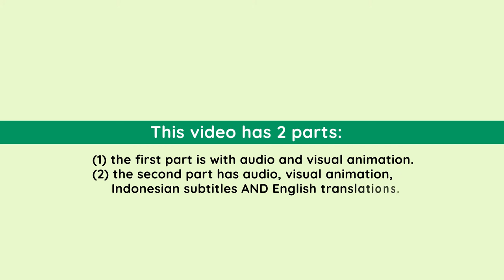Tanaman Ayah Alvin | Indonesian Listening Practice Video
== Recommendations ==